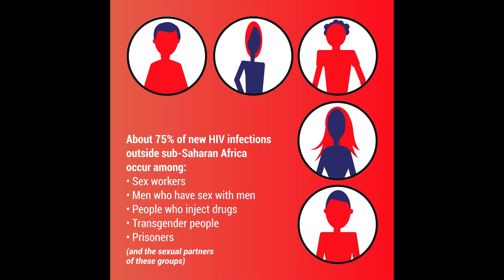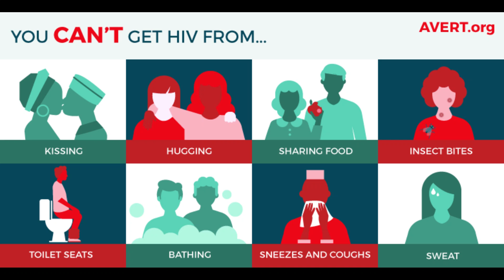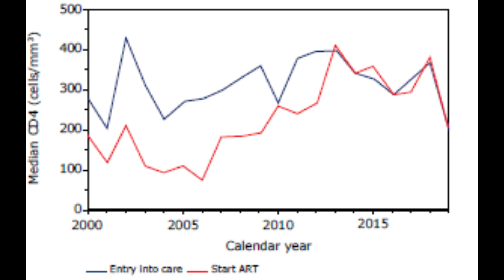Mensahe di Minister Pietersz-Janga riba Dia Internashonal di HIV/AIDS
Skucha aki e mensahe di Minister di GMN